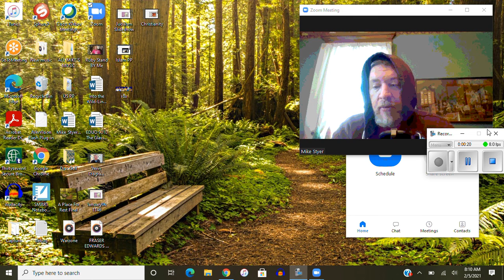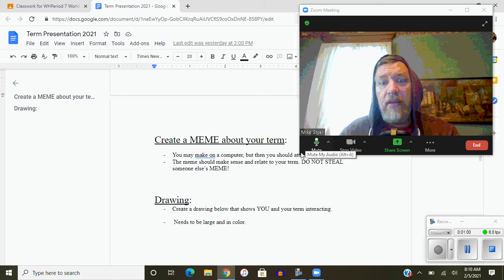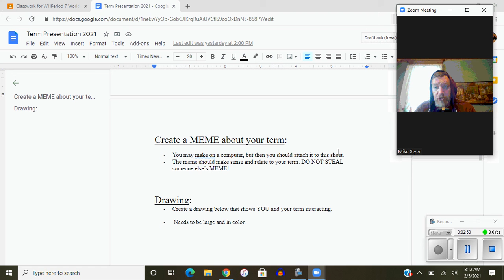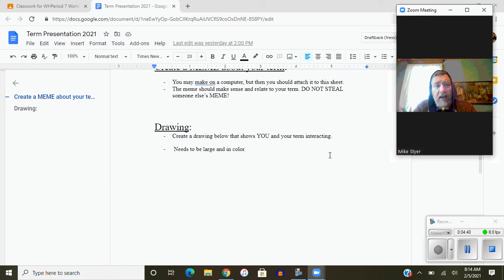Term Presentation Friday, Feb 5